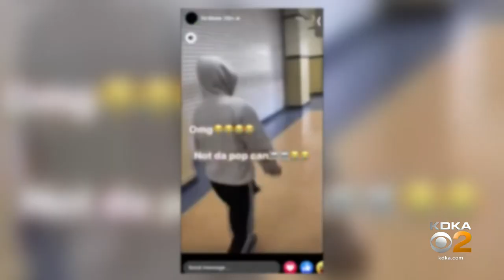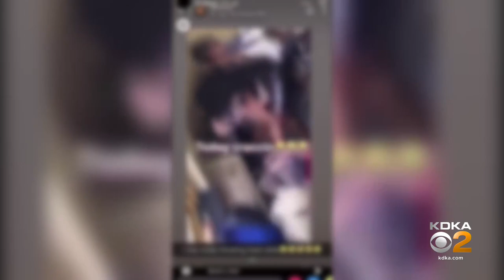Mother says son attacked at Perry High School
The mother said she is angry and worried about his safety.